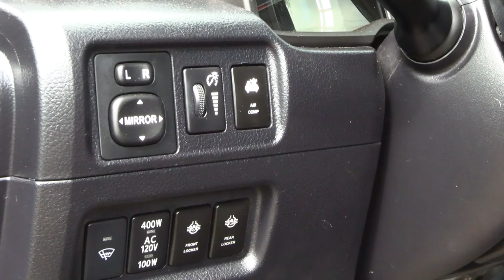EP01: 2019 Overland Expo East Interview w/ Michael from OVERLAND BOUND & "Cleanest Toyota in Camp"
In this video we Interview with Michael from OVERLAND BOUND and later a Rig Walk Around  of my winner of what I consider to be the "Cleanest Toyota Build In Camp"with N.C. Wild at the 2019 Overland Expo East